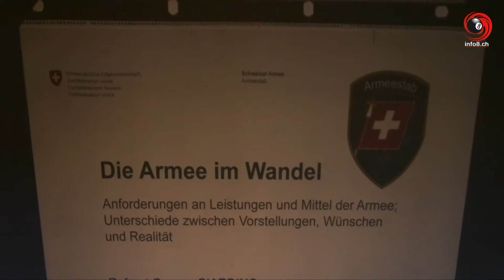Schweizer Milizarmee - wie weiter? (Bericht zur Tagung der Gruppe Giardino)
Am Samstag, 18. September 2010, lud die „Gruppe Giardino" zur Begegnung in Zofingen. Auf dem Programm stand eine ausführliche Standortbestimmung über den Zustand und die Mängel der Schweizer Armee. Die Referenten, unter ihnen Divisionär Eugen Hofmeister, beleuchteten die Missstände schonungslos.

Kritik am Bundesrat
Der Präsident der „Gruppe Giardino", Dr. Hermann Suter, spricht Klartext. „Die meisten Soldaten und Offiziere der Schweizer Armee machen einen hervorragenden Job". Doch die Politik lasse die Armee zugrunde gehen, indem sie keine klare Richtung vorgebe, so Suter, der insbesondere mit dem Bundesrat hart ins Gericht steigt. „Es droht der endgültige Zusammenbruch einer glaubwürdigen Schweizerischen Milizarmee -- nichts mehr und nichts weniger". Daraus resultiere der Verlust der Glaubwürdigkeit unserer Landesverteidigung insgesamt, sowie das unwiderrufliche Ende der bewährten „Konzeption der bewaffneten Neutralität".

Lobby für Milizprinzip
Die Mitglieder der „Gruppe Giardino", darunter namhafte Kader der Schweizer Armee und ausgewiesene Militär-Experten, wollen ihre Anliegen nun nach aussen tragen und bei den Parlamentariern, welche die Missstände in der Armee nicht ernst nähmen, ein Umdenken ermöglichen. Das Ziel sei der Aufbau einer starken Lobby für eine Armee, die auf dem Milizprinzip aufbaue.

Im Anschluss an die Tagung führte Info8.ch eine Umfrage unter jungen Leuten zur Armee durch.